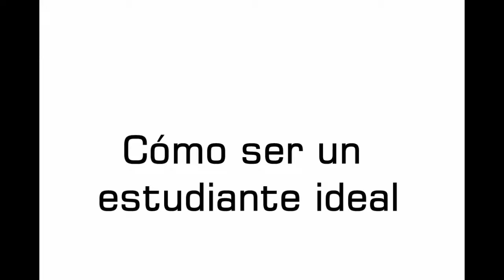Español IV Interviews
Abad, Cal, Chan, Francisco, Santos
Español IV